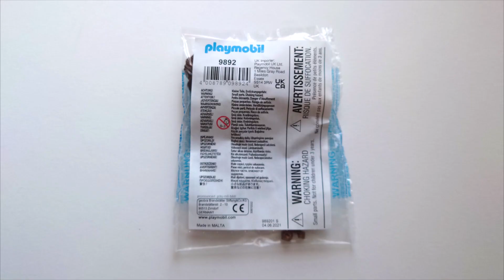Playmobil PLUS 9892 Capo Vichingo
LEGGIMI:

NUMERO SET: 9892 NOME SET: Capo Vichingo

PREZZI: 3,49 € / ……. $ / 3,49 £

PEZZI: 5      ADESIVI: NO